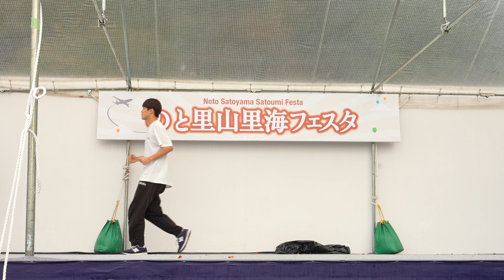【4K60P】 遊学館高校ストリートダンス部 ②@ のと里山里海フェスタ のと里山空港 2023/10/29